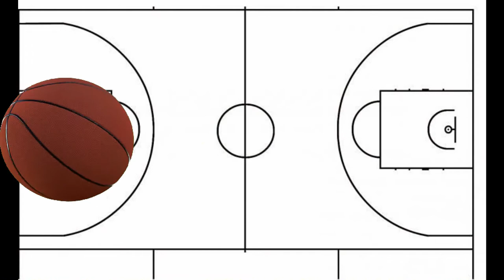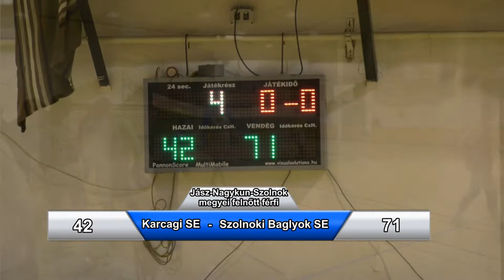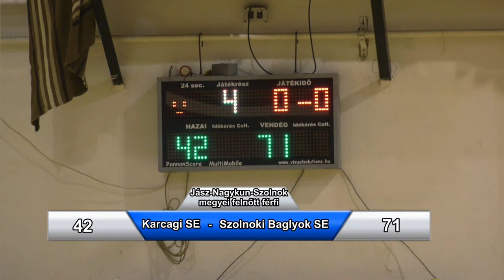Karcagi SE - Szolnoki Baglyok SE JNSZ megyei felnőtt férfi kosárlabda mérkőzés 2022.01.13.